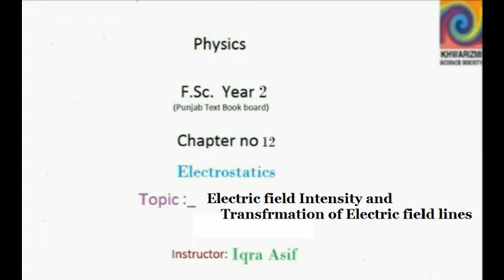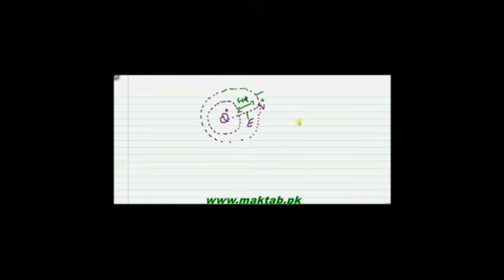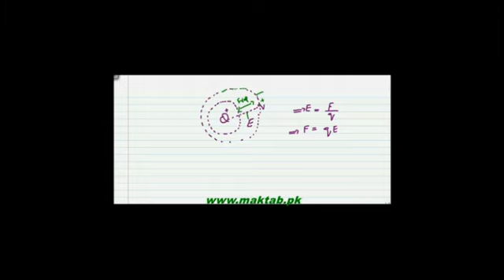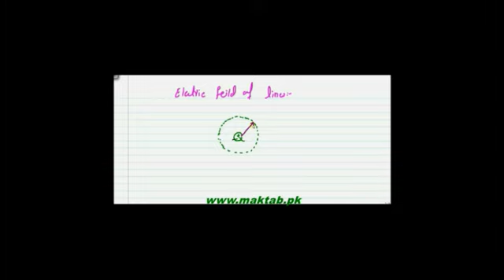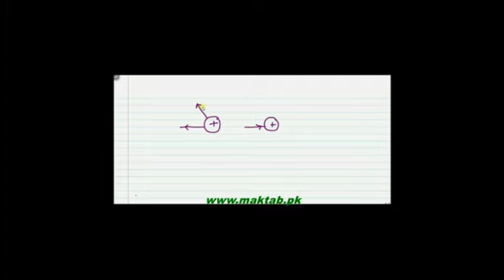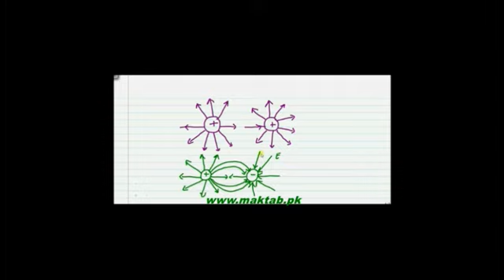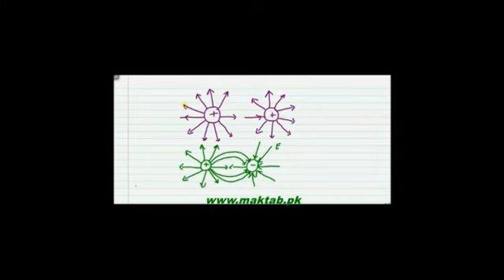FSc Physics Book2, CH 12, LEC 4 Electric feild intensity and transfrmation of Electric feild lines